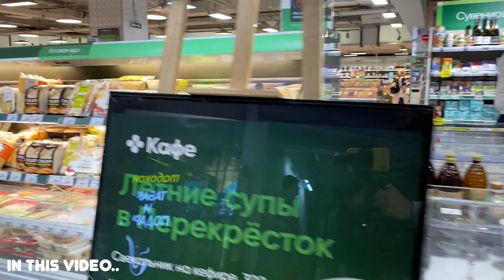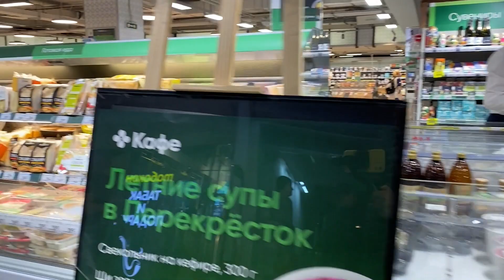HERE IS THE REAL RUSSIA NOW 🇷🇺 Atmosphere of the streets of Saint Petersburg - Walking tour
TG ► @spblivedfbb
Friends, today we have a walk along SPB
Videos from: